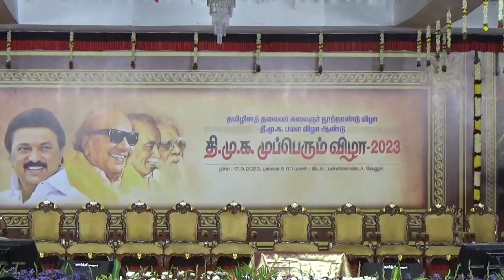Honourable chief minister stalin at Vellore